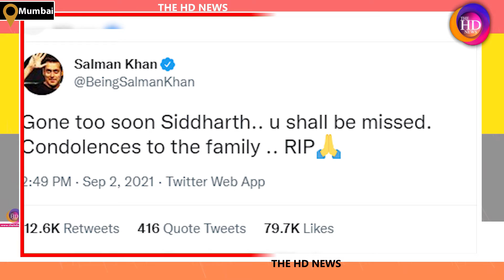नहीं रहे बिग बॉस-13 के विजेता Siddharth Shukla, हार्ट अटैक से निधन..!TheHDNews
Anchor: